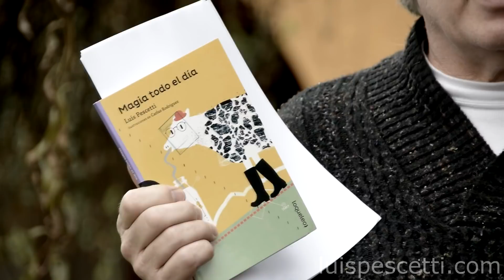Luis Pescetti: "Sos mi sol" (MAGIA TODO EL DÍA)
MAGIA TODO EL DÍA (ed. SANTILLANA)
video. Eric Barenboim
guitarra: Diego Abarca
dibujos: Luis Pescetti